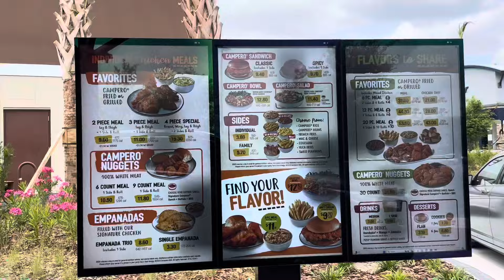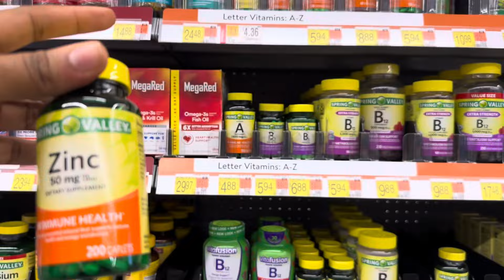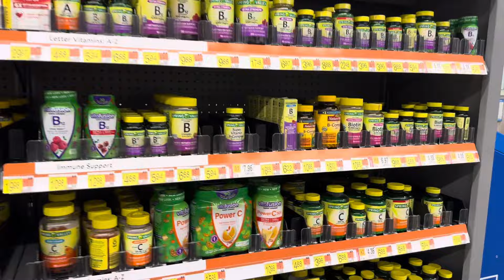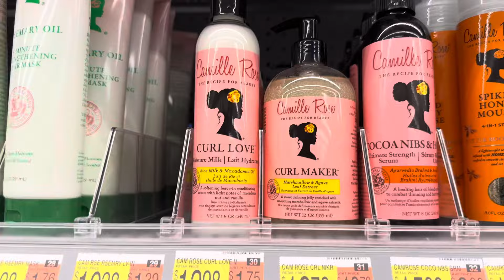weekend vlog! Baby led weaning+shopping+costco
Real life of a stay at home mom faqs
what camera do you use? DJI
where do you live? -- ORLANDO, FI!